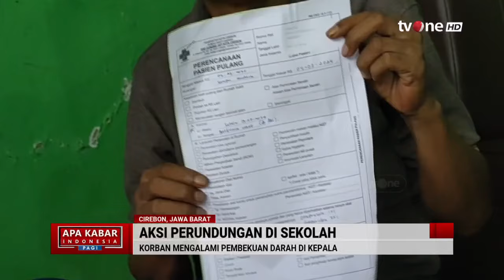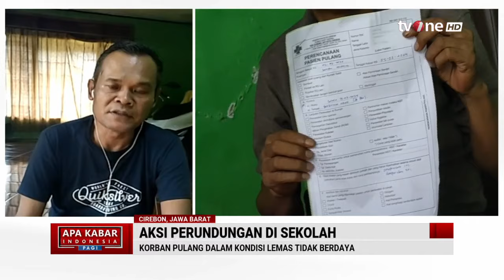Perundungan di Sekolah Akibatkan Korban Alami Pembekuan Darah di Kepala | AKIP tvOne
AKIP, - Perundungan di Sekolah Akibatkan Korban Alami Pembekuan Darah di Kepala | AKIP tvOne

Seorang Siswa Kelas V Madrasah Ibtidaiyah (MI) Madinatunnajah Kota Cirebon, Raffa (12 tahun) diduga menjadi korban Perundungan dan dicekokin obat keras hingga berujung terjadinya Pembekuan darah di otaknya.  Para pelaku diduga merupakan sejumlah siswa MTs di lingkungan yayasan yang sama.  Salah satu pelaku diketahui berinisial Mu siswa Kelas 3 MTs Madinatunnajah Kota Cirebon. Menurut kesaksian orang tua korban, awal kejadian peristiwa tersebut bermula pada Selasa (27/2/2024).

AKIP01

MSP01